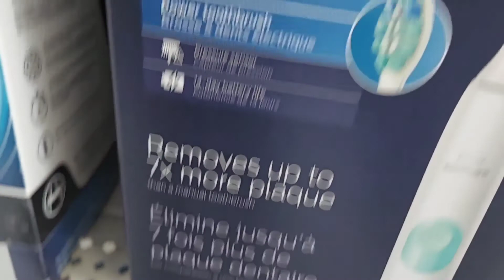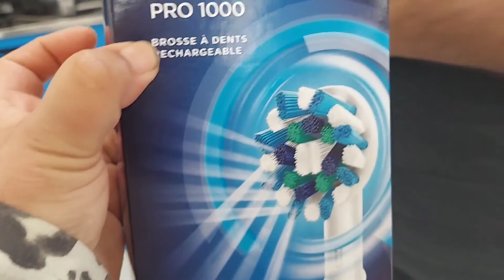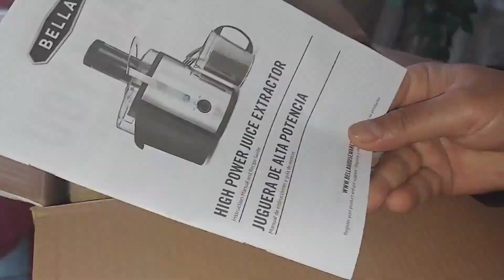నిజంగా ప్రణవ్ మా నాన్నే❤️||డబల్ breakfast అయిపోయింది😀||electronic brush 😱||spinach noodles recipe 👌